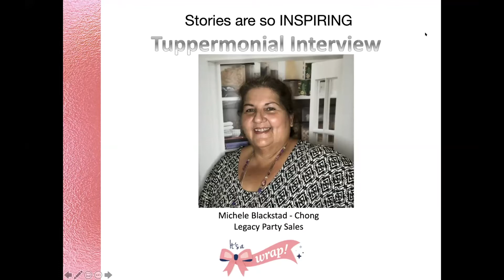Michele Blackstad Chong Tuppermonial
FSRC Winter Fest 12/22/20